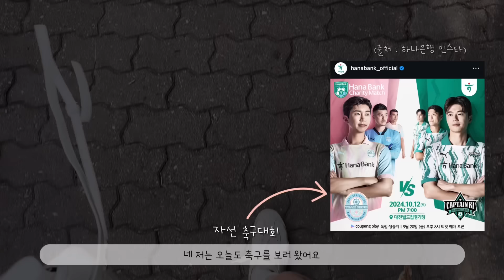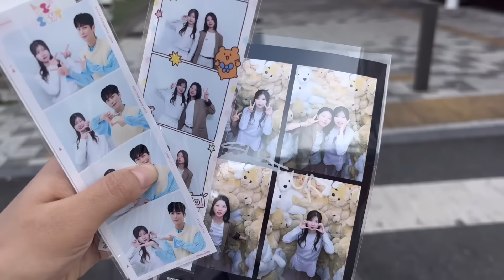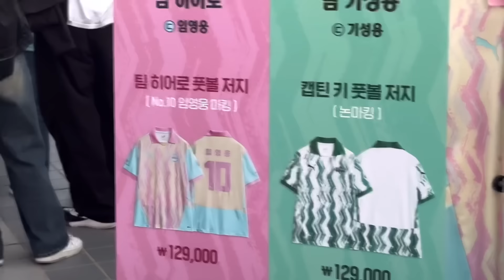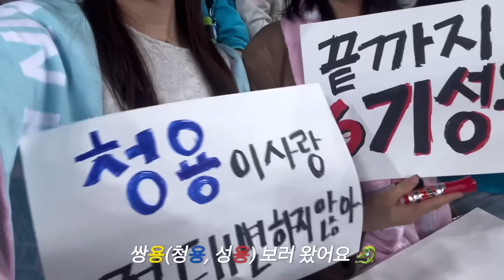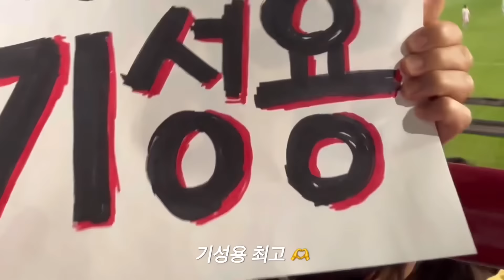⚽자선축구대회 vlog | 이청용 응원 왔는데.. 임영웅 축구실력 보고 감탄 👏 | 스케일도 분위기도 대박이었던 자선경기 (w. 영웅시대) | 하나은행자선축구대회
241012 - 팀히어로 vs

안녕하세요. 이번에 하나은행에서 주최한 자선경기 보고 왔어요 !
그냥 이청용 선수 응원할 겸 좋은 마음으로 보러 갔다가..
생각보다 너무 재밌는 경기와 스케일에 만족스러운 경기 보고
영상도 열심히 편집해 보았으니, 이번 브이로그도 재밌게 봐주세요. 감사합니다 🙇🏻‍♀️